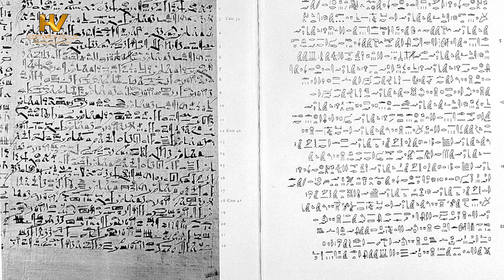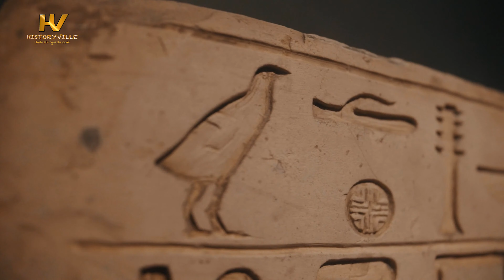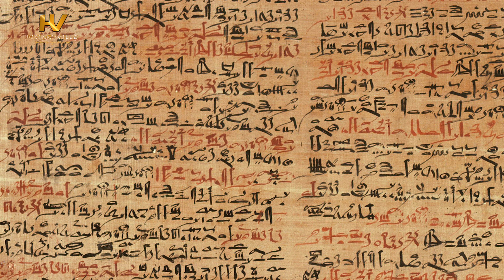Imhotep: The Real Father of Medicine is African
This episode seeks to prove that Imhotep, an African physician, is the real father of medicine.

TIMESTAMPS

00:00 Intro

01:29 Who was Imhotep?

04:24 The Edwin Smith Papyrus

06:35 Imhotep: The One Who Comes in Peace

08:47 Imhotep: The Real Father of Medicine

11:57 Imhotep's Architectural Feats

14:25 The Death and Legacy of Imhotep

16:20 Next Video